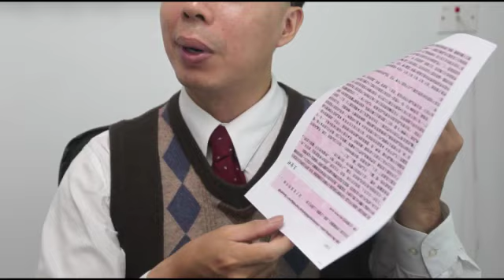Babae, iniwan ang asawa, para sa isang boyfriend na inaapi ang kanyang mga anak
Isang babaeng nagka-affair, nauwi sa child abuse

Si Liu ay isang doktor sa New Taipei City. Ang kanyang asawa't dalawang anak ay naninirahan na sa bahay ng ibang lalaki, simula pa noong Hulyo.

Ang boyfriend ng asawa ni Liu, ay nagngangalang Wang, at hindi lang niya pinagyayabang na siya ay isang "diyos," inabuso pa nito ang mga anak ni Liu.

Ipinagbawal ni Wang na maligo nang mainit na tubig ang mga bata, at pinatulog ang mga ito sa sahig.

Ayon sa mga bata, madalas sigawan ni Wang ang kanilang ina, at pinipilit itong lumuhod sa harapan niya.

Nabalitaan ni Liu ang ganitong pangyayari, at kinumpronta niya si Wang, na nagrisponde na siya ang nag-aalaga ng pamilya ni Liu.

Sa kanilang paghihiwalay ay humingi ng mga ari-arian ni Liu ang kanyang asawa, at binigay pa nito ang bahay ni Liu sa kanyang boyfriend.

Dinemanda ni Liu si Wang at ang kanyang asawa para sa kasong adultery, pero hindi sila nagpakita sa korte. Kasalukuyang iniimbestigahan ang kasong ito.